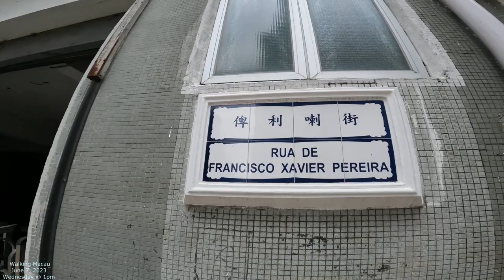Walking Macau Streets: Rua de Francisco Xavier Pereira 俾利喇街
Filming and walking Macau street by street, alley by alley, road by road, and building by building. Walking Macau Streets in 4K. GoPro 10 Camera. Filmed in June 2023.

Macau 澳門 China 中國澳門